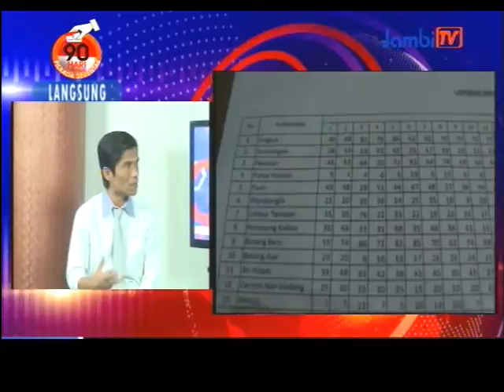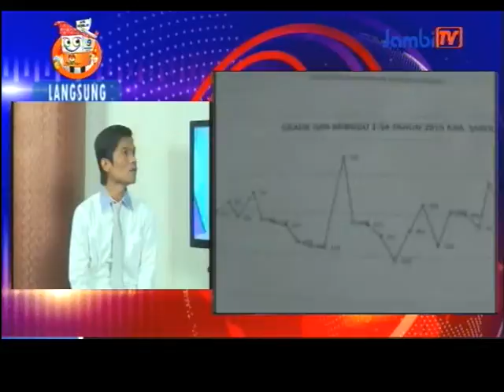APO KATO WARGO 11 SEPTEMBER 2015 #2